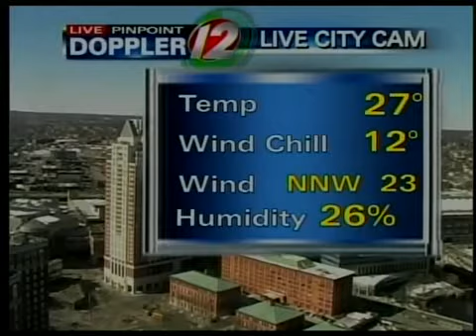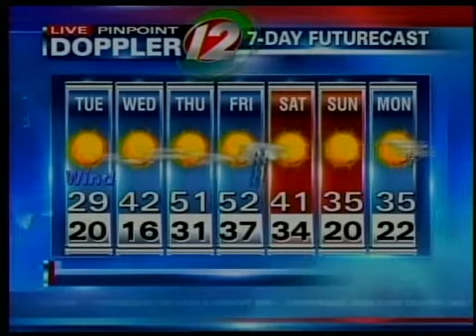Noon 2/15 Futurecast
Get the latest Pinpoint Futurecast.